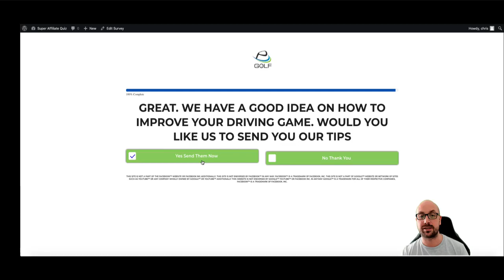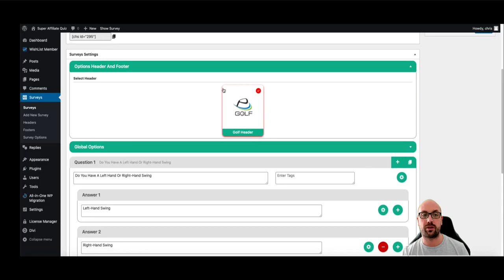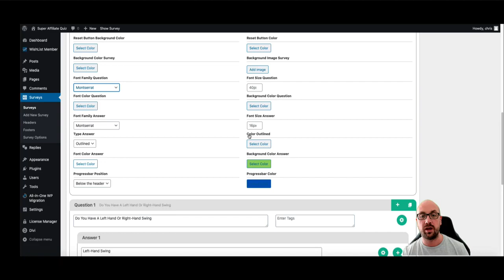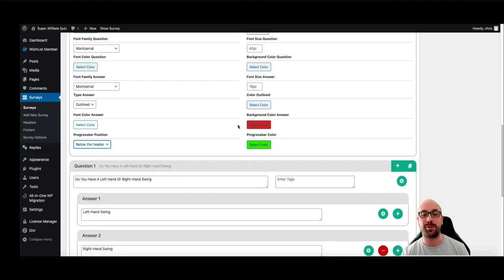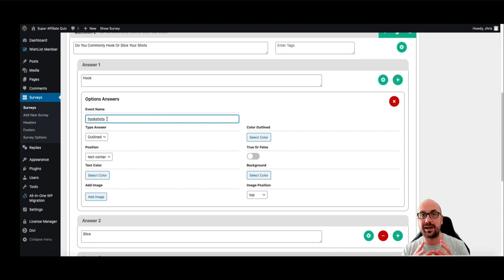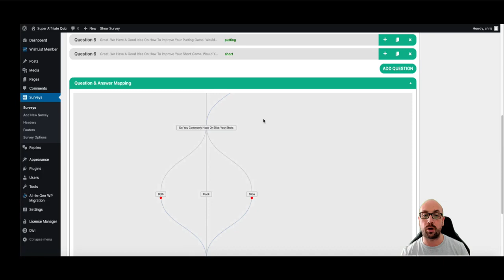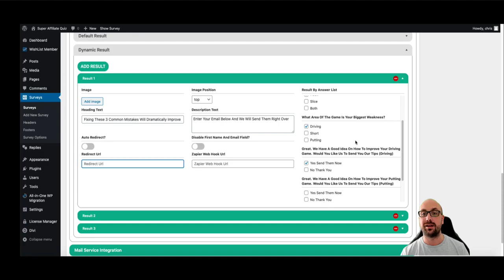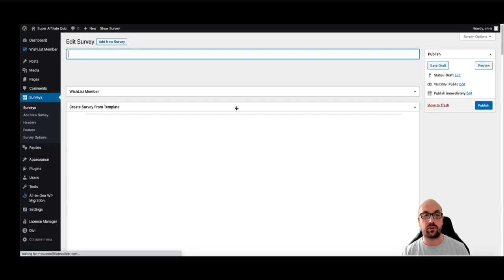My Super Affiliate Builder Review + OTO | My Super Affiliate Quiz Builder Review + OTO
👉 The Funnel:

 + Starter: $39 Per Year

 + Pro Builder: $69 Per Year

 + Enterprise: $97 Per Year